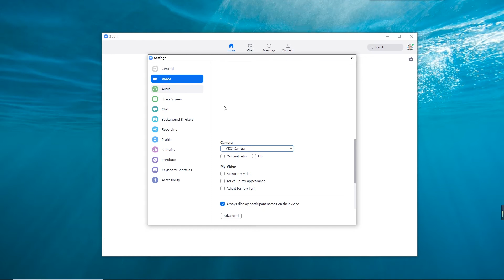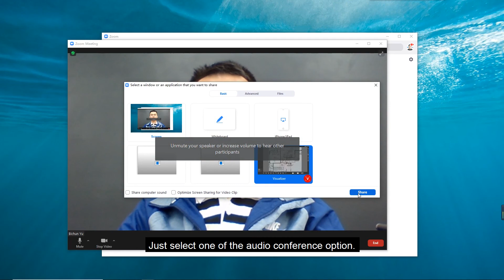How to Connect Joyusing Document Camera to ZOOM